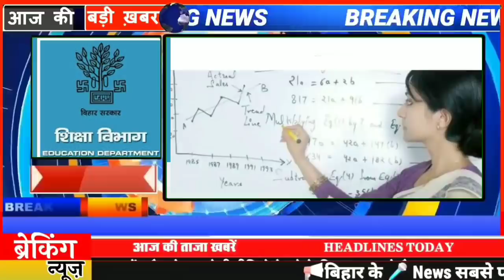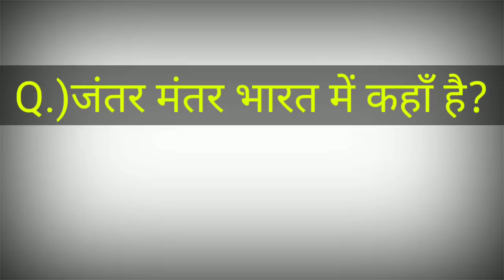Today bihar news,29 January|bihar news,bihar ka news|Gaya news,bhagalpur news|biharinews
Today bihar news 29 January
29 January ka news
bihar news
29 January news
29 January
29 January bihar news
BIHAR NEWS
Bihar
Bihar News
Bihar News today
Bihar tak

Bihar Araria News
Araria News
Bihar Arwal News
Arwal News
Bihar Aurangabad News
Aurangabad News
Bihar Banka News
Banka News
Bihar Begusarai News
Begusarai News
Bihar Bhagalpur News
Bhagalpur News
Bihar Bhojpur News
Bhojpur News
Bihar Buxar News
Buxar News
Bihar Darbhanga News
Darbhanga News
Gaya News
Bihar Gopalganj New
Gopalganj News
Bihar Jumui News
Jumui News
Bihar Jahanabad News
Jahanabad News
Bihar Khagaria News
Khagaria News
Bihar Kishanganj News
Kishanganj News
Bihar Kaimur News
Kaimur News
Bihar Katihar News
Katihar News
Bihar Lakhisarai News
Lakhisarai News
Bihar Madhubani News
Madhubani News
Bihar Munger News
Munger News
Bihar Madhepura News
Madhepura News
Bihar Muzaffarpur News
Muzaffarpur News
Bihar Nalanda News
Nalanda News
Bihar Nawada News
Nawada News
Bihar Patna News
Patna News
Bihar Purnia News
Purnia News
Bihar Rohtas News
Rohtas News
Bihar Saharsa News
Saharsa News
Bihar Samastipur News
Samastipur News
Bihar Sheohar News
Sheohar News
Bihar Sheikhpura News
Sheikhpura News
Bihar Saran News
Saran News
Bihar Sitamarhi News
Sitamarhi News
Bihar Supaul News
Supaul News
Bihar Siwan News
Siwan News
Bihar Vaishali News
Vaishali News